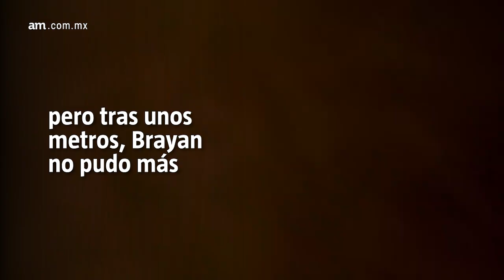Rescatan cuerpo de Alondra tras 4 horas, la arrastró el arroyo Los Naranjos, en León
Alondra, de 16 años, salió a pasear con su novio cuando cayeron al arroyo de Los Naranjos; él logró salir del agua, pero desafortunadamente ella se ahogó.